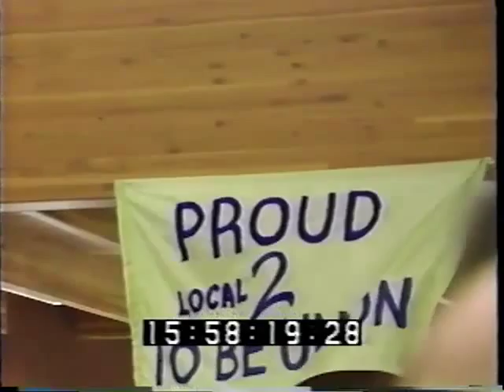Memorial for Fred Ross, Sr.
In 1992, elected officials, family, friends, colleagues, and many other organizers held a memorial in honor of Fred Ross, Sr.'s life.

Speakers included former UFW General Counsel Jerry Cohen, Ann Saito Howden, Tony Rios, Jessica Govea, Luis Valdez, UFW Co-Founder Dolores Huerta, Jim Drake, House Minority Leader Nancy Pelosi, Jimmy Herman, Ross's children Julia, Rob, and Fred Jr., and UFW Co-Founder Cesar Chavez.

Join the campaign and sign our petition to ask President Obama to award the Presidential Medal of Honor to Cesar Chavez's mentor, Fred Ross, Sr.: